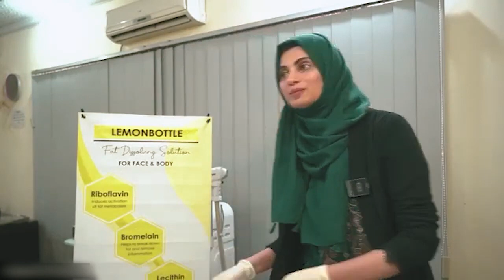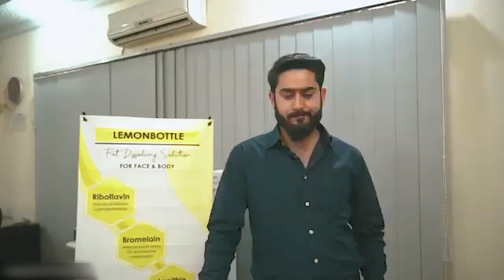Lemon Bottle Fat Dissolving Injection for Double Chin by Dr Sadia Cheema | DAAP Aesthetics Webinar